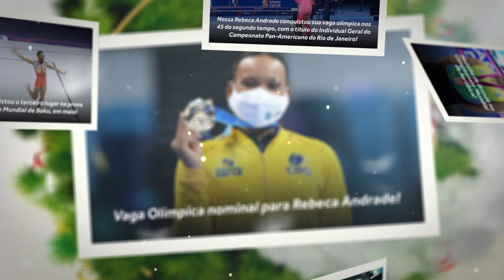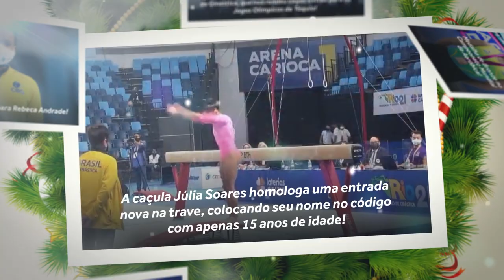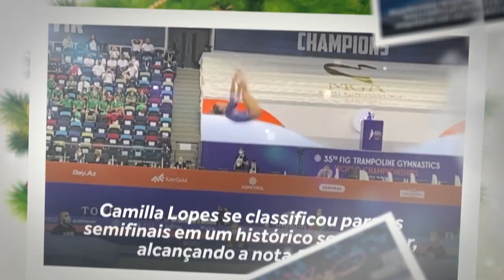Retrospectiva da Ginástica Brasileira 2021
Aqui a gente revisita brevemente os maiores momentos da Ginástica do Brasil ao longo de 2021! Que ano, visse!